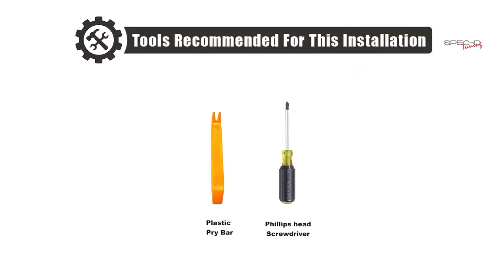Spec-D LED Tail Lights GMC Sierra 1500 (07-13) 2500/3500 (07-14) C-Bar LED - DIY Install & Features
Fitment Information

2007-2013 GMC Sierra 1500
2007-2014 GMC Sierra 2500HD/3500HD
Compatible on 2007 Sierra 2500HD/3500HD New Body Style models
Compatible on 2014 Sierra 2500HD/3500HD Old Body Style models
Compatible on models with 3047 back up light bulbs
Not compatible on Classic models
Not compatible on Dually models
Not compatible on models with 921 back up light bulbs

Specs & Features

Integrated LED C-Bar with LED turn signal lights and LED brake lights
Direct fit replacement for your OEM factory lights
Weather sealed to keep water and dirt out
Easy plug-n-play install
Instant illumination - no need to wait for the lights to warm
Bright LED's to add style and make your vehicle more visible
Built to DOT Specifications and Requirements
Sold as a pair

Product Description

Spec-D Tail Lights are a great way to upgrade the look of your ride!  Each tail light assembly is made from a high quality injection molded housing to ensure that each light assembly is an excellent fit like OEM.  Spec-D Tail Lights have a Polycarbonate lens that gives superior UV protection and is strong against impacts.  Protected with a quality sealant that prevents sun damage to ensure your tail lights have a long lasting shine and new look.